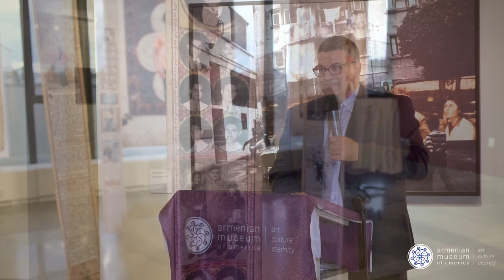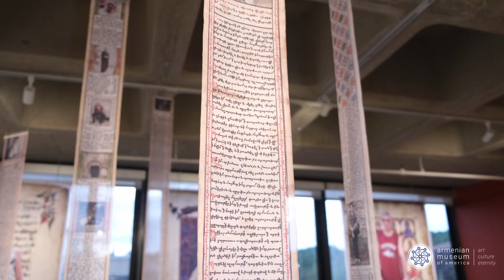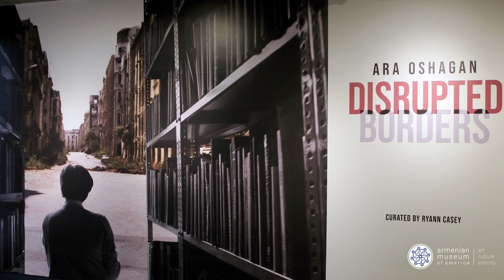Opening Reception of 'Ara Oshagan: Disrupted Borders'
The opening reception of "Ara Oshagan: Disrupted, Borders" was a full house with over 150 art and photography lovers in attendance. “A lot of my work connects to things in the Museum collection (i.e., illuminated manuscripts and hmayil prayer scrolls). To have ancient manuscripts and reflect on them in a contemporary space is very special,” Oshagan told the audience.

This exhibition is sponsored by a generous donation from Museum President Michele M. Kolligian in memory of Museum Founder Haig Der Manuelian for his dedication and foresight in sharing Armenia’s rich history and culture with the world, including an impressive collection of Armenian Manuscripts that he gifted to the Museum.

"Disrupted, Borders," curated by Ryann Casey, is now on view in the Adele and Haig Der Manuelian Galleries through October 29, 2023.

Index of the speakers:
Michele Kolligian 0:15
Jason Sohigian 1:50
Ara Oshagan 5:00